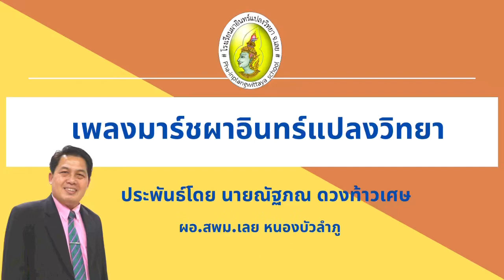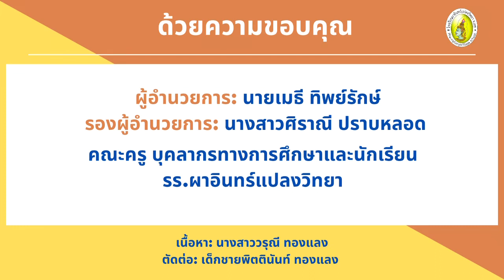2566 เพลงมาร์ชผาอินทร์แปลงวิทยา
ประพันธ์โดย ท่านณัฐภณ ดวงท้าวเศษ ผอ.สพม.เลย หนองบัวลำภู